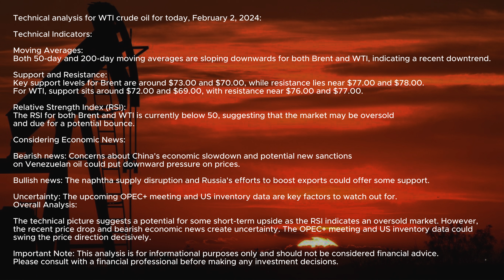Crude Oil WTI Trading Technical Analysis for 02 February 2024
Technical analysis for WTI crude oil for today, February 2, 2024:

Technical Indicators:

Moving Averages:
Both 50-day and 200-day moving averages are sloping downwards for both Brent and WTI, indicating a recent downtrend.

Support and Resistance:
Key support levels for Brent are around $73.00 and $70.00, while resistance lies near $77.00 and $78.00.
For WTI, support sits around $72.00 and $69.00, with resistance near $76.00 and $77.00.

Relative Strength Index (RSI):
The RSI for both Brent and WTI is currently below 50, suggesting that the market may be oversold
and due for a potential bounce.

Considering Economic News:

Bearish news: Concerns about China's economic slowdown and potential new sanctions
on Venezuelan oil could put downward pressure on prices.

Bullish news: The naphtha supply disruption and Russia's efforts to boost exports could offer some support.

Uncertainty: The upcoming OPEC+ meeting and US inventory data are key factors to watch out for.
Overall Analysis:

The technical picture suggests a potential for some short-term upside as the RSI indicates an oversold market. However,
the recent price drop and bearish economic news create uncertainty. The OPEC+ meeting and US inventory data could
swing the price direction decisively.

Please consult with a financial professional before making any investment decisions.

❕ We are YouTubers, we dont trade on youtube
❕ We don't take risks or gamble here !
❕ Everything you see here is created with the goal of teaching and educating.
❕ BE RESPONSIBLE TO YOUR SELF
❕ WE ARE NOT ENGAGING IN TRADING ON YOUTUBE !
❕ WE  DO NOT OFFER ANY FINANCIAL OR MONEY RISK SERVICES.